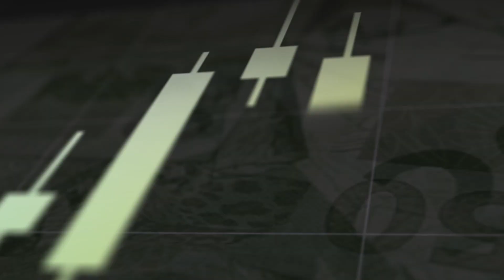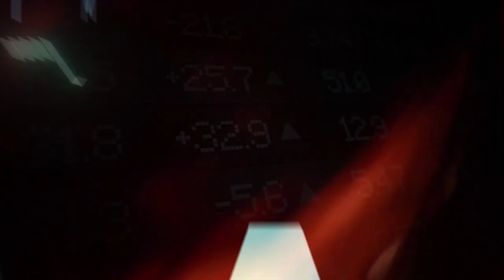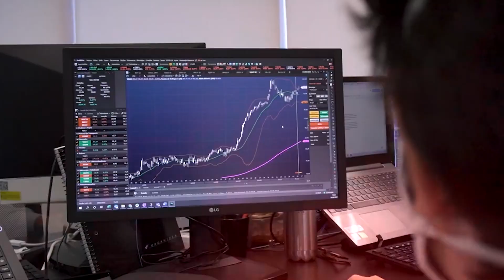Mesmo após debandada, Ibovespa avança com ações domésticas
O Ibovespa avançou 1,24% nesta terça-feira (30) e voltou a fechar próximo dos 117 mil pontos, nível mais alto desde 19 de março. O desempenho foi acima dos índices americanos, que fecharam o dia em leve queda. O dólar, por sua vez, recuou 0,8%, cotado a R$ 5,76.

A sessão foi marcada pelo day-after à debandada ministerial e aos respectivos ajustes nos cargos realizados na segunda-feira. A avaliação é que a pasta ecpnômica, ao menos por ora, está blindada do ajuste. A maior expectativa por doses de vacina e dados de emprego divulgados pelo Caged (Cadastro Geral dos Empregados e Desempregados) também parecem ter dado um gás para as ações domésticas no pregão.

Com desempenho negativo em boa parte das exportadoras de commodities (Vale, Petrobras, Suzano), o dia foi marcado pela recuperação do setor financeiro, varejo, aéreas e turismo indo bem. Assim sendo, as maiores altas do dia foram Embraer, Gol e Azul, enquanto as maiores quedas foram Suzano, PetroRio e Klabin.